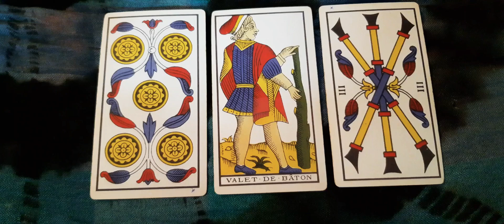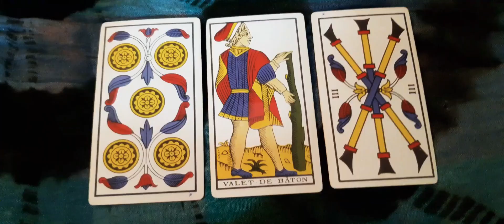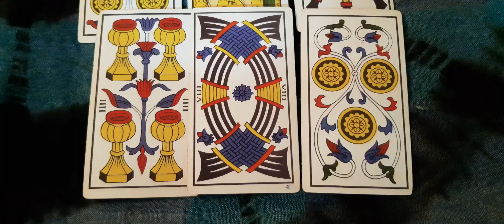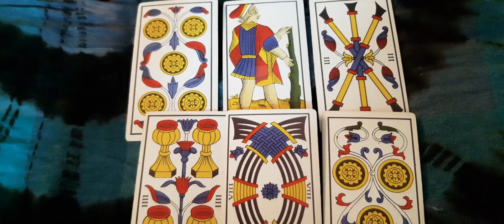♎ Libra 💘 El amor toca a tu puerta | Horóscopo del 23 al 29 de diciembre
Aumentan tus ingresos pero gastas más de lo que percibes, debes ser prudente con tu economía. Llegas a acuerdos que te favorecen.